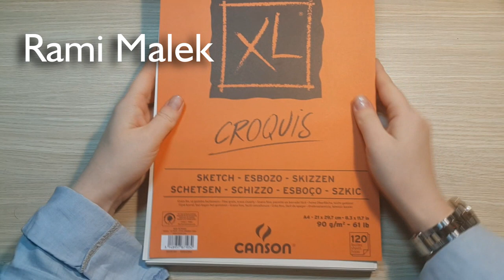[ Bohemian Rhapsody ] Rami Malek Speed drawing by SakuTori